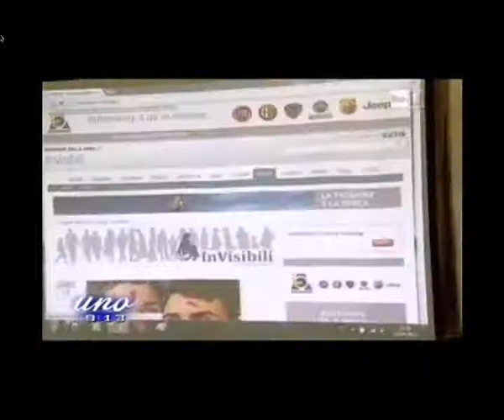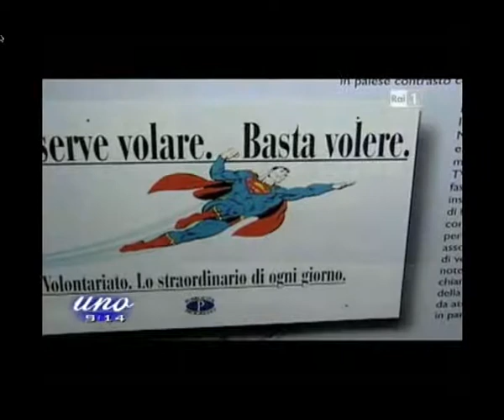Festival del Volontariato al Tg1/Fa' la cosa giusta del 16 aprile 2013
Presentazione dell'accordo Tg1/Corriere della Sera per "notiziare " il Terzo Settore siglato al Festival del Volontariato italiano organizzato a Lucca dal Centro Nazionale per il Volontariato.